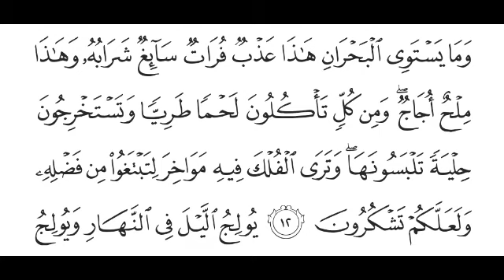S35:E7 Quran Tafseer Surah Al-Fatir By Maulana Abdul Aleem Khateeb Nadvi (Ayat 12)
17/04/1444 Quran Tafseer After Fajar Namaz In Jamia Masjid Bhatkal, Karnataka, India.